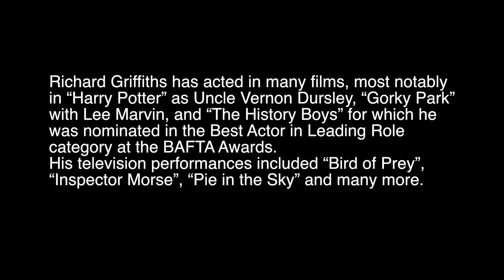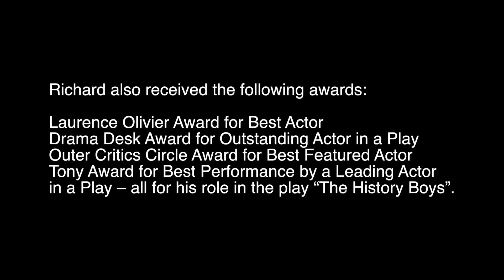Exclusive Video Interview with Richard Griffiths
Exclusive interview with the first Deaffest Patron Richard Griffiths

Presenters: Marilyn Willrich and Mija Gwyn
Interviewee: Richard Griffiths
Director: Marilyn Willrich
Editor: Matthew Shaw
DOP: Matthew Shaw and Jack Smallwood